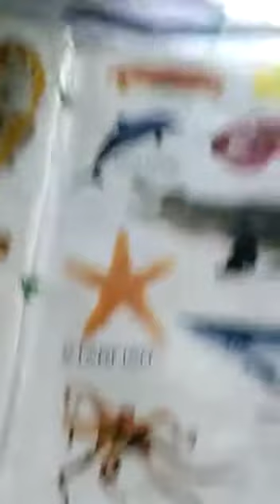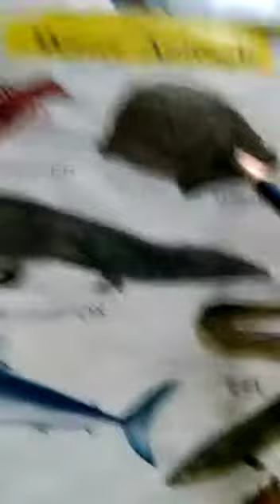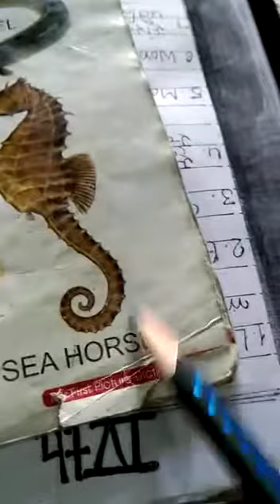LKG ENGLISH pcture book lesson Water animals